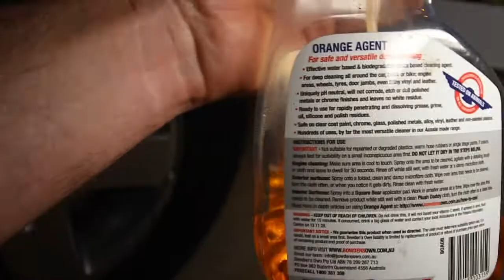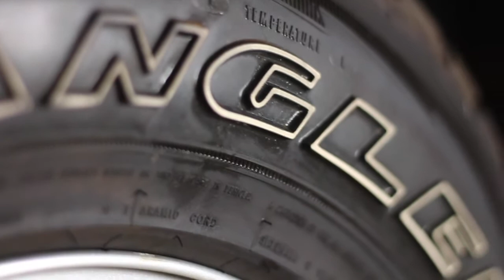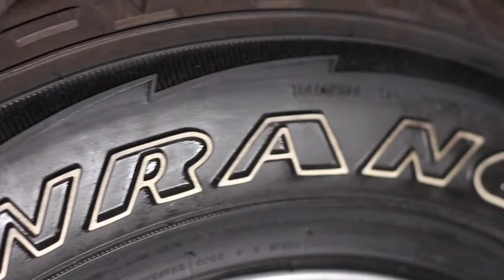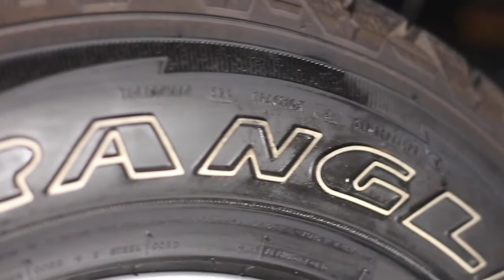HOW TO CLEAN WHITE TIRE LETTERS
How to clean white tire letters on car and 4wd tires.

Today I am going to show you how to clean white tire litters on your car/4wd, we will be comparing to different products to see which one will clean white tire letters the best and at the end will be going over them just to make them stand out that little bit with a tire pen from supercheap auto.

There are many ways to clean white tire letters but today we will be clean them with bowdens own orange agent and with WD40 to see what one will work the fasted and give back the nice crisp white look we are looking for.